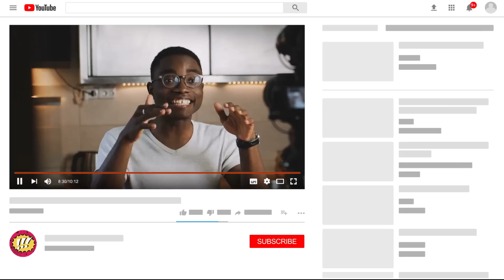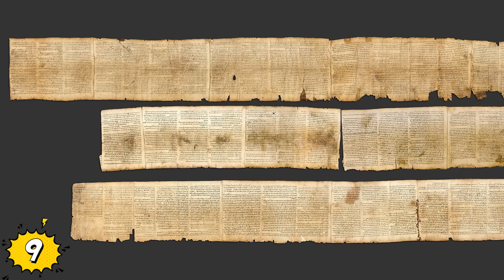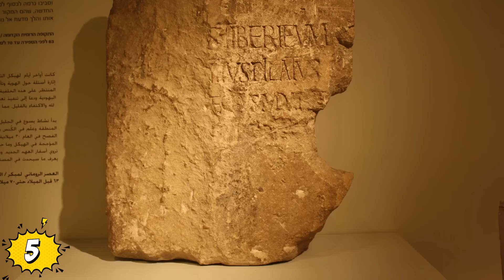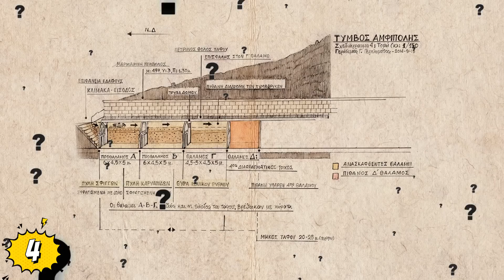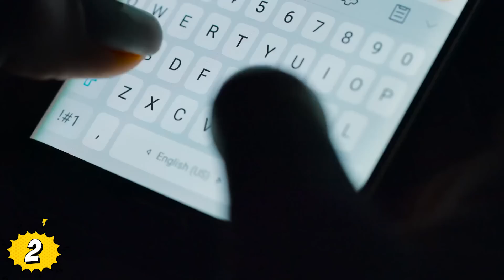Descubrimientos Históricos Impactantes